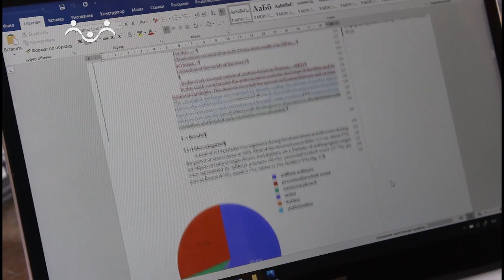Ориентиры про события на 04 мая